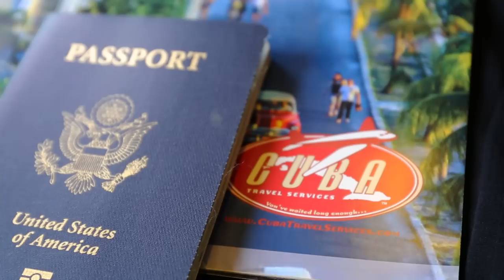Best Things to Do in Havana, Cuba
When I boarded my flight and started my adventure to Havana with Cuba Travel Services, I had no idea what to expect.  But what I discovered was a place that makes your soul sing, your feet dance, and your eyes wide with wonder.  This is Havana, like you've never seen it before.

Day 1:  An Old Havana Walking Tour
The trip starts the Cuban way, with a mojito. Hemmingway's favorite comes from la Bodeguita del Medio. As you wonder through Old Havana's many squares you'll be swept away by their beauty.  My favorite, Plaza de Armas.

Every day in Plaza de Armas there's a local market  but it's much more than just books.You can find old cameras, antiques, and it's a perfect place to soak in local street life.

Day 2:
On day 2 We're off to Vinales for a feast at El Paraiso, Wilfredo's organic farm.
We have fritters, rice, chicken, eggplant, pumpkin, beats, and the food is still coming.  And this is the pork. The roasted pig is the main event, it's carried up the hill just before lunch is served.  Piping hot, dripping with fatty juice.  One of the best meals in Cuba.

Next it's off to meet Benito for a crash course in Tobacco farming.
Benito: This is the second in my life.
Courtney:  You said suck on it!
Don't inhale.
Courtney:  And as I quickly learned,  no cigar is complete without a little Cuban Rum.
Benito:  You know the white coffee here in Cuba?
Courtney: I think it has something to do with rum!

As the cool breeze blew through Bentio's house one white coffee turned into several, I got the hang of cigar smoking, and all was well in the hills of Vinales.

Day 3:
On day 3 a morning of dancing at the Habana Compas dance Company headquarters.  They're classically trained dancers and powerful percussionists.  They perform around the world fusing Spanish styles like Flameco, with contemporary dance.

Interview:
It' a rush.  It's something amazing.  You have to be on the stage, you have to feel it. you have to live it.
Courtney:  Can you teach me a little?

And finally,we visit Muraleando.  An abandoned water-tank turned community arts center that teaches fine arts to the children of Lawton, a modest neighborhood in Havana.
Manuel: To see the children, their transformation, children that come from low-income families, children with behavior problems, we see them transform and learn. The doors are always open for you at Muraleando! Gracias.

Food is an important part of the Havana tour, and El Litoral was a perfect way to end the trip.  Nautical-chic design, scrumptious seafood dishes and a perfect location right along the water.

Cuba isn't a place to see.  It's a place to feel.  It's the people make Cuba special.  And you see it in every smile, every wave, every chat, every cheers.  Until next time...

Since 1999 Cuba Travel Services has been offering full service travel arrangements to individuals groups, families, educators, students and other organizations.

Charter flights operate from Miami, Tampa and JFK on Jet Blue and American Airlines and take you to Havana, Camaguey, Cienfuegos, Santa Clara, Holguin and Santiago de Cuba. We also fly from LAX to Havana on American Airlines.

To learn more about the Cuba Travel Services experience, visit CubaTravelServices.com

For more information about legal travel to Cuba from the USA visit our

To plan your own Cuba People to People Experience contact Cuba Travel Services at 800-963-CUBA (2822)